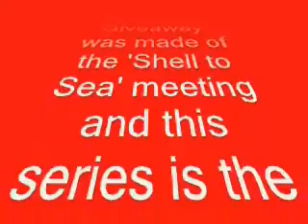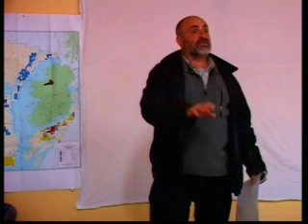Corrib Corruption 4 Pádraig Campbell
This is Part 4 of the series taken from the 'Shell to Sea' video 'Great Gas Robbery'. Pádraig Campbell speaks about what he had experienced during 12 years of working on the oil and gas rigs around our coast. In this video he explains how by a mixture of government corruption and incompetence the spin off industries from the rich gas fields were lost to the Irish people.